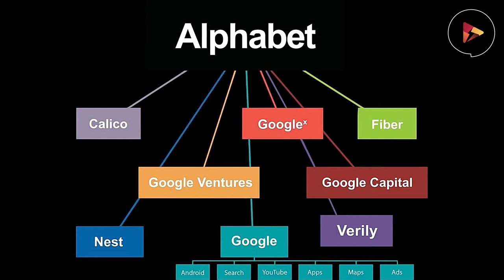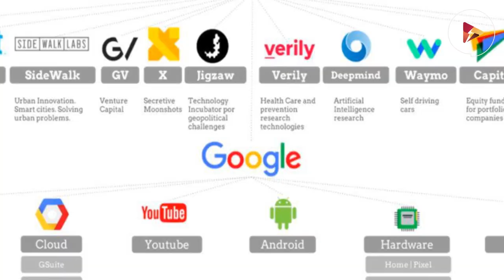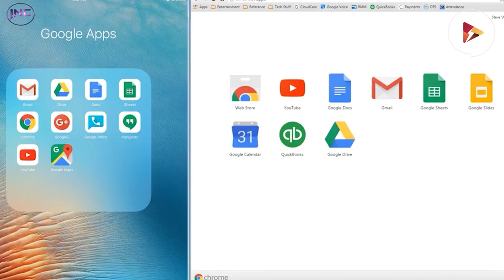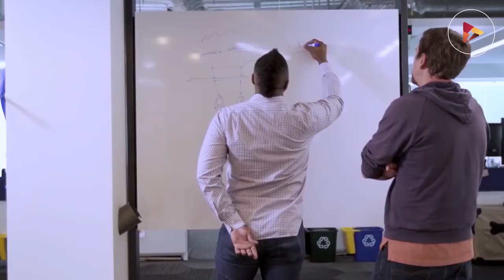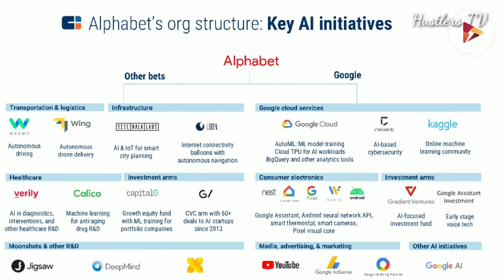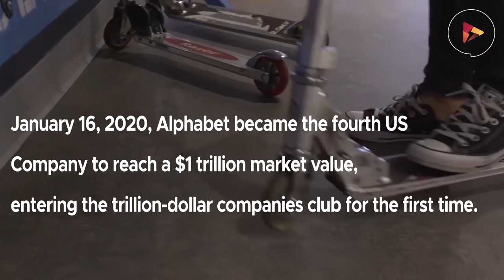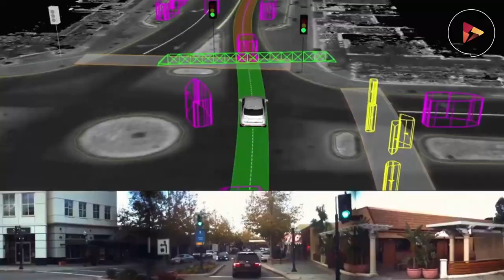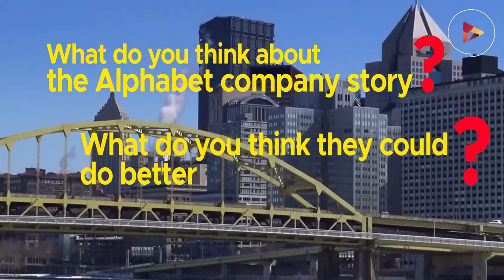Alphabet’s Company Story 2023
Alphabet Inc. is an American multinational conglomerate headquartered in Mountain View, California. It was created on October 2, 2015, through a restructuring of Google, and became the parent company of Google and several former Google subsidiaries. Larry Page and Sergey Brin, the two co-founders of Google remained as controlling shareholders, board members, and employees at Alphabet. Currently, Alphabet is the world's fourth-largest technology company by revenue. You may be wondering how they got there. Let’s find out in this video about Alphabet’s company story.

Alphabet Inc. was established to encourage a desire to make the core Google business "cleaner and more accountable" ,while allowing greater autonomy to group companies that operate in businesses other than Internet services.

In December 2019, founders Larry Page and Sergey Brin announced their resignation from their executive posts. The CEO role was filled by Sundar Pichai, who is also the CEO of Google. Page and Brin remain co-founders, employees, board members, and controlling shareholders of Alphabet Inc.

On August 10, 2015, Google Inc. announced plans to create a new public holding company, Alphabet Inc. Google CEO Larry Page made this announcement in a blog post on Google's official blog. The plan was to have Alphabet restructure Google by moving subsidiaries from Google to Alphabet, to narrow Google's scope.

The company would consist of Google, as well as other businesses including X Development, Calico, Nest, Verily, Fiber, Makani, CapitalG, and GV. The Product Chief, Sundar Pichai, replaced Larry Page as the new CEO of Google, who transitioned to the role of running Alphabet along with Google co-founder Sergey Brin.

According to Page, “Alphabet is mostly a collection of companies. The largest of which, of course, is Google. This newer Google is a bit slimmed down, with the companies that are pretty far afield of our main internet products contained in Alphabet instead. ... Fundamentally, we believe this allows us more management scale, as we can run things independently that aren't very related.
Page says the motivation behind the reorganization is to improve the transparency and oversight of what they're doing, and to allow greater control of unrelated companies.